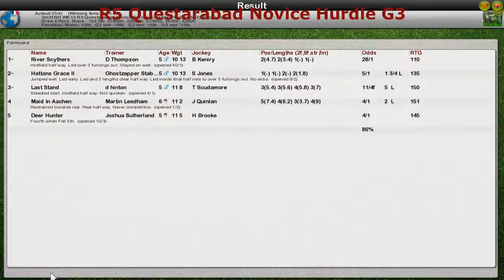NH WK13 R5 Questarabad Novice Hurdle G3